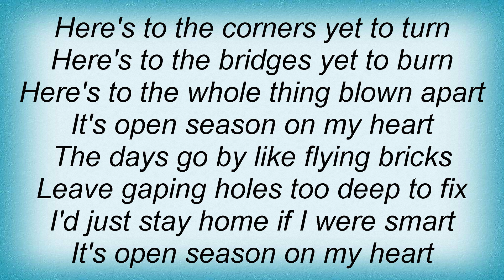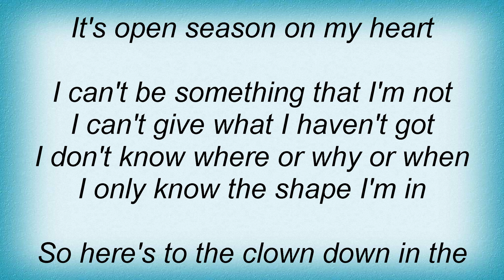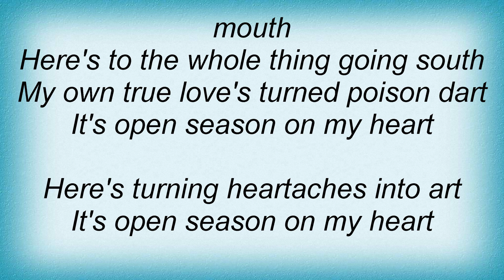Tim Mcgraw - Open Season On My Heart Lyrics